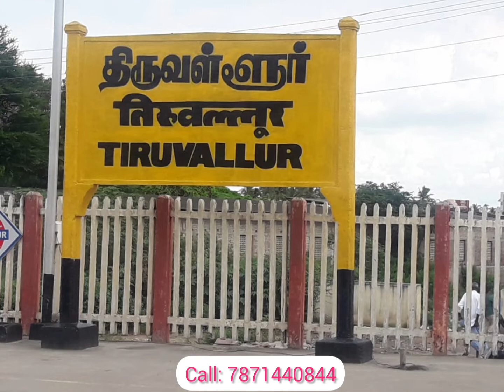Thiruvallur Ekkadu Plots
🌻🙏Near Sri Veeragava Perumal Temple
 Ready to build house full Residential Area.

 👍 DTCP APPROVED Residential Plots

 👍Rs.750 / - per square feet
 👍 Advance Rs.  52,000 / -

 👍600 sq ft land Rs.  450,000 / -

 👍Bank Loan facility Or
  6 months installment Available .

 🏕️Bond Registration + Patta + EC is completely free if you pay the full amount within 30 days.

 🏕️ Bond Registration only Free if the full amount is paid within 90 days.

 🌷Note: -
 Get Registration is free if half of the amount due for the land is paid immediately.

  🚗Free Site Visit facility on all days.